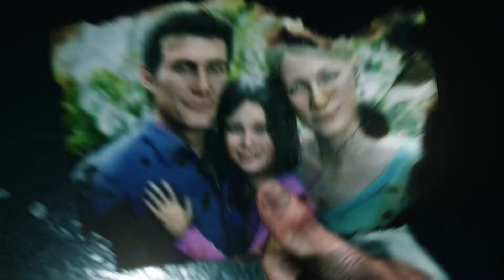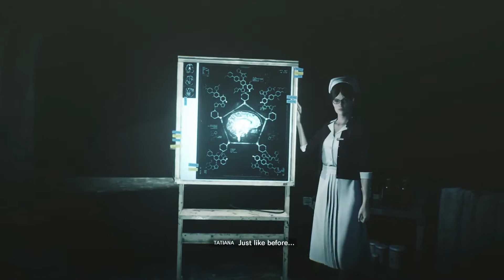😱😱THE EVIL WITHIN 2😱😱 Walkthrough PC Gameplay Chapter- 1&2 || NVIDIA GEFORCE RTX 3050 GPU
I played "The Evil Within 2"
The Evil Within 2 Walkthrough PC Gameplay includes Chapters 1&2. This Evil Within 2 Gameplay Walkthrough will include a Review, all Missions, Chapters, Bosses, New Gameplay, and the Ending of the Single Player.

to get all the new gameplay videos and walkthroughs of the latest games!
SYSTEM:-
ACER NITRO RYZEN 5 5600H RTX 3050
16GB RAM DDR4
Grap1:- AMD RADEON(TM)
Grap2:- NVIDIA GEFORCE RTX 3050 GPU